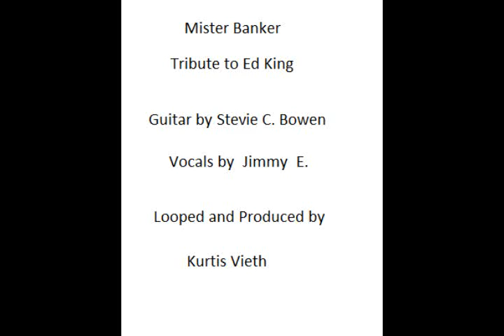mr banker tribute to Ed King sang by JE mixed by kurtis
Mister banker